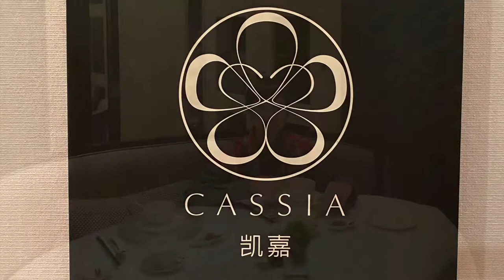Capella | Singapore staycation 2021 vlog